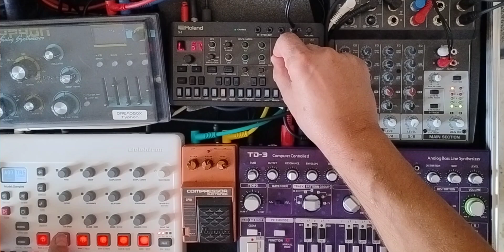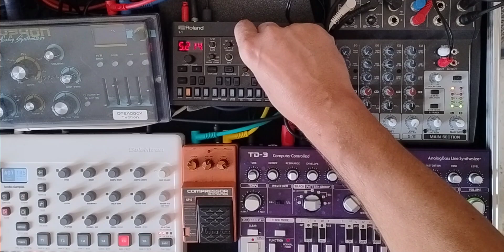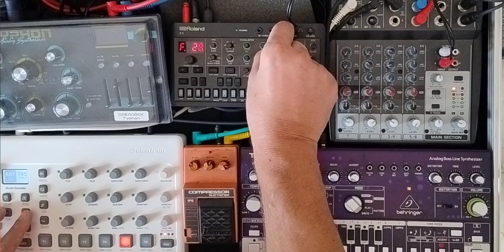making of Technobox #3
me tweaking the tweaks and mixing the traks live